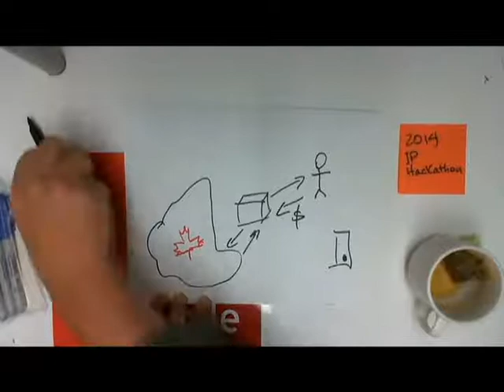ShortPatentVideo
Short Video on the Requirements for a Canadian Patent.

This video was a prototype developed at the IP Osgoode IPHack athon on 23-24 October 2014. Narration is by @marcelmongeon, an Intellectual Property Coach. Video production by @aniler of LassondeSchool

Comments are welcome on the idea. What other topics would you like covered?